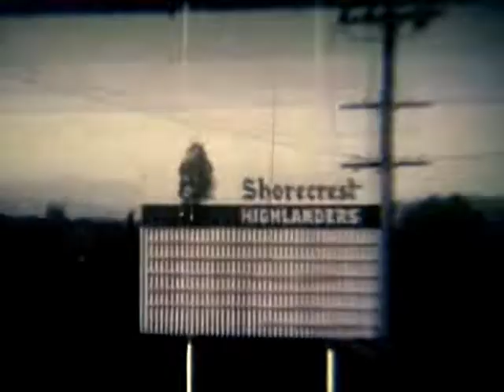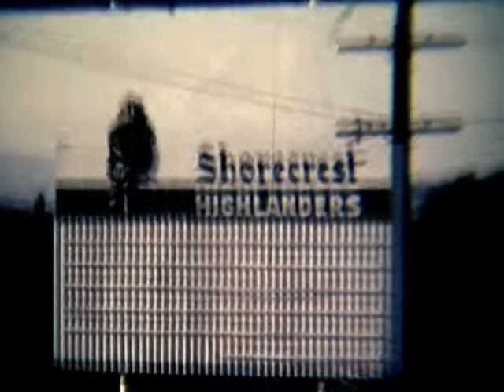Shorecrest High School 1970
A short  Super 8 mm film I made from my school which I sent back home to my family in Norway.
I was a private foreign exchange student (sophomore) during -69/-70 and stayed with our former Norwegian/US neighbours in Norway, who moved to Seattle and Lake Forest Park in 1963.